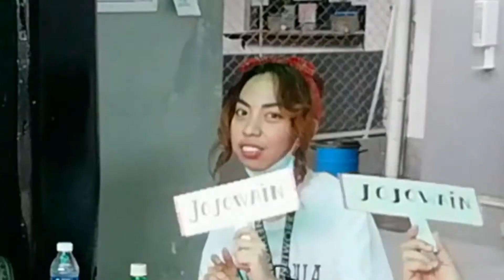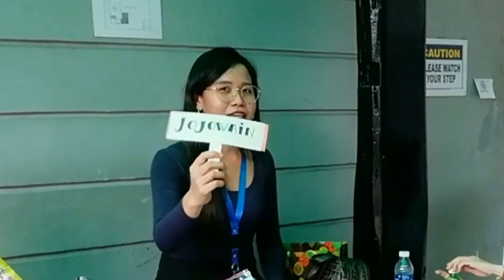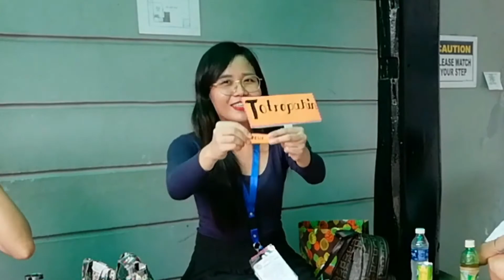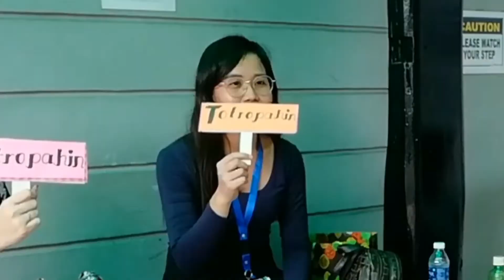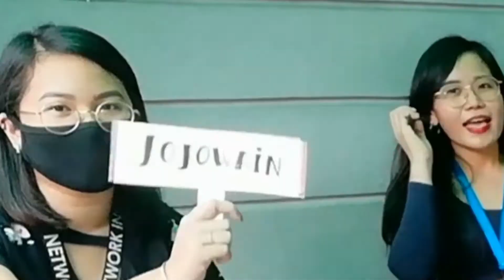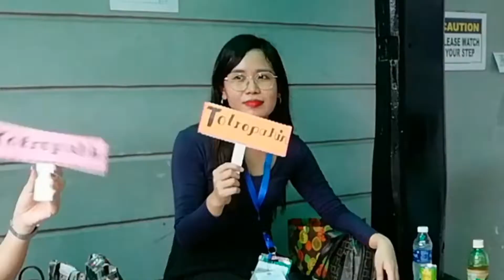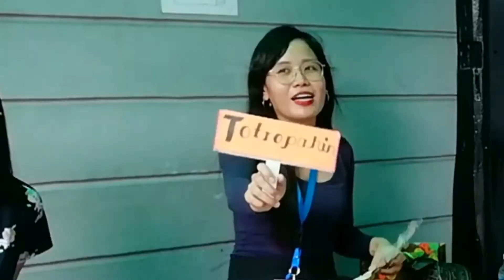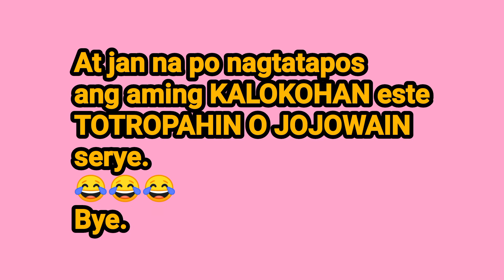JOJOWAIN O TOTROPAHIN PART 2 Episode 2 | AiWonder TV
Continuation lang po ng Part 2. At dito na nagtatapos ang aming kalokohan 😂✌

JOJOWAIN
TOTROPAHIN

It was suggested by someone in the newsroom

It is a game in the Philippines where people choose if a person is "JOJOWAIN" or "Totropahin"

JOJOWAIN means you can be in a relationship with that person

TOTROPAHIN means you can only be friends with that person